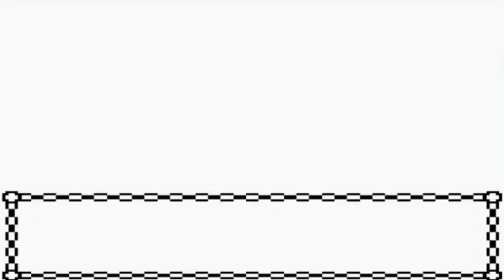Pokemon Gold Walkthrough Part 18: Burned Tower!